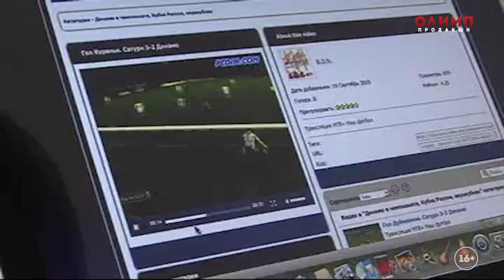Как уезжал Смолов | Голландия | 2010 год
В 2010 году Федор Смолов перешел в клуб Фейеноорд. Тимур Журавель тогда приехал к Смолову в гости и поговорил о жизни. Квартира Смолова в многоэтажке, езда на машине по Роттердаму, московские привычки, о которых пришлось отказаться. Наблюдения Смолова о том, что в голландском футболе не так, как в российском. И почему уезжать в другой чемпионат - это правильно.